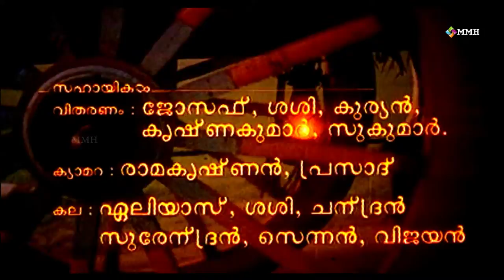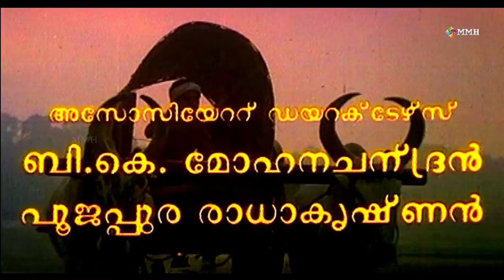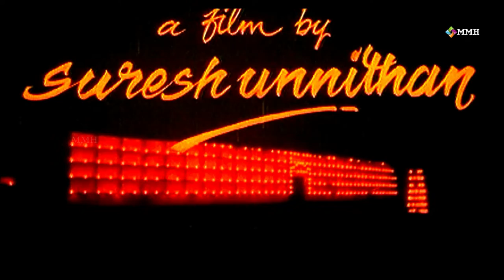Malayalam full movie , Ulsavamelam , Sureshgopi , Urvashi , Narendra Prasad , others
Utsavamelam , 1992 Malayalam feature film starring : Sureshgopi , Narendra prasad  Urvashi  lead role , written by Bhasurachandran ,  co stars  ; U nnimerry , Manoj K Jayan , Babu Namboothiri ,  Jagathy Sreekumar , Usha , Kuthiravattom Pappu others  Music by mohan Sithara  , Produced by Casio Productions . Directed by : Unnithan